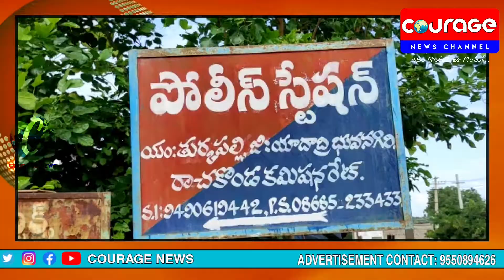తుర్కపల్లిలో 17 క్వింటాళ్ల పిడిఎస్ బియ్యం స్వాధీనం-రేషన్ డీలర్ అరెస్టు